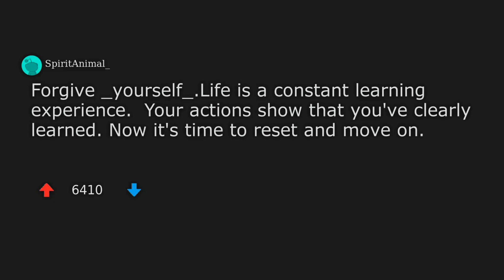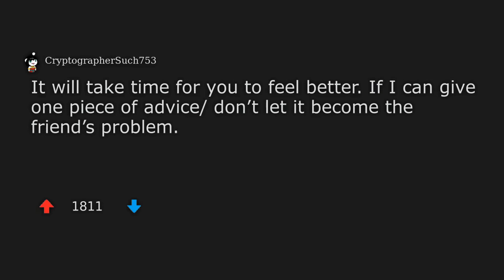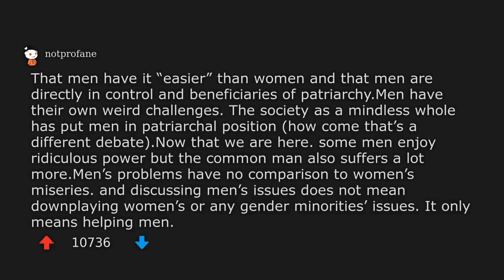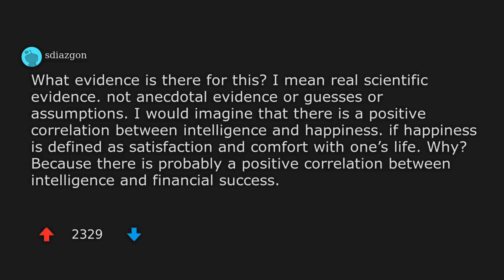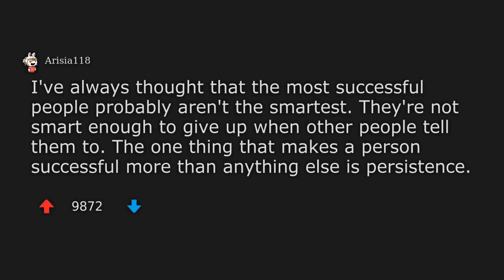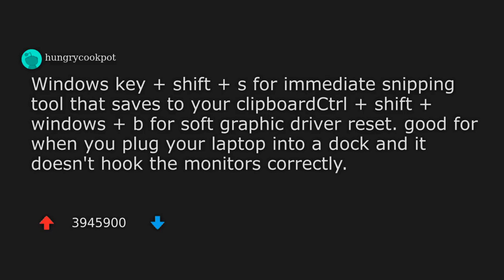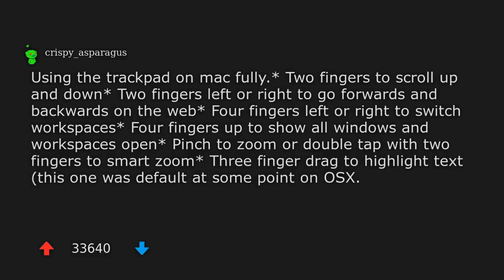How to deal with a bad conscience (when you know you’re the one in the wrong)? | And more!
Welcome to another episode of r/TooAfraidToAsk stories!
Today, we discuss the topic - How to deal with a bad conscience (when you know you’re the one in the wrong)?